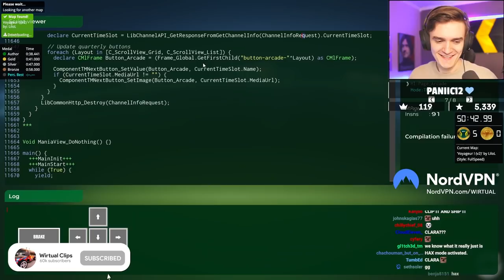KLARA accessed Wirtual's PC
Please do not use my clips in your videos without permission. Thank you